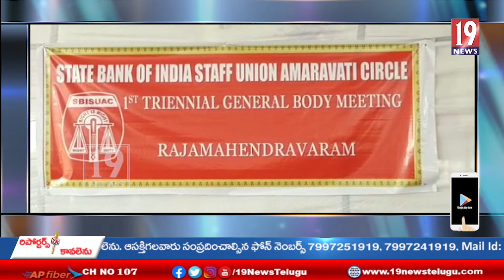స్టేట్ బ్యాంక్ ఆఫ్ఇండియా ఆధ్వర్యంలో మార్చి 20, 21న రాజమహేంద్రవరంలో భారీ ఎత్తున నిరసన సమావేశాలు